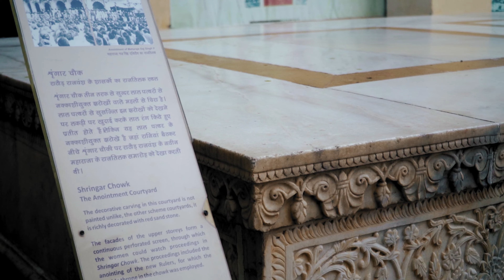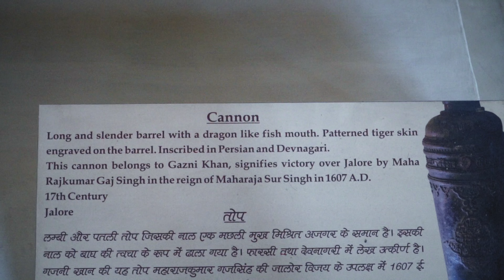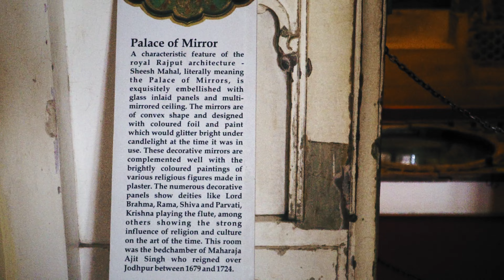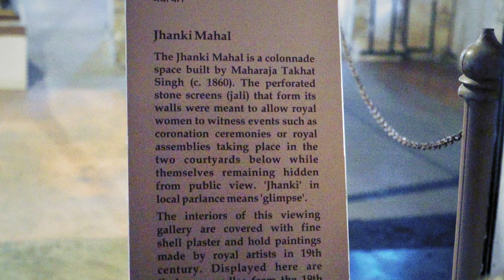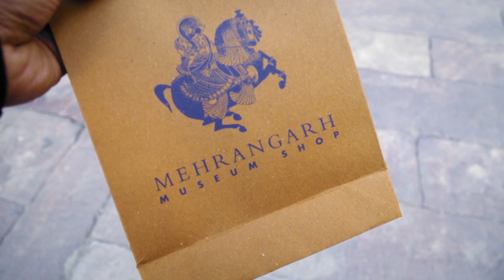A day spent in the BLUE CITY | Mehrangarh Fort & Toorji ka Jhalra | Day 12 | Rann & Rajasthan Trip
From Udaipur, I made my way to the Blue City of Jodhpur. I had a day to spend in the beautiful city and so I visited the two most prominent attractions in Jodhpur.

Who am I?

In search of a chai buddy? Ping me on